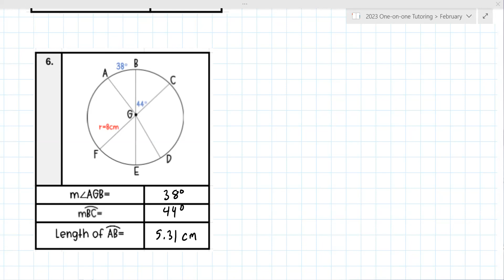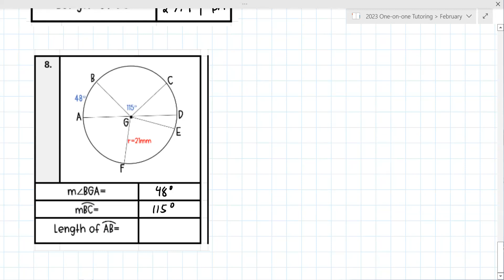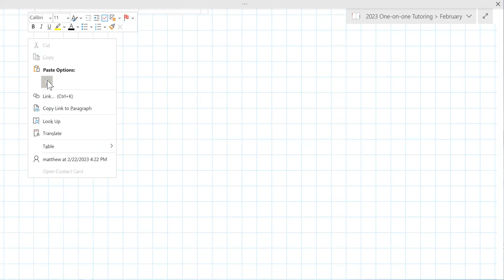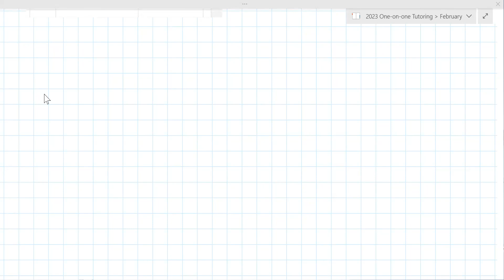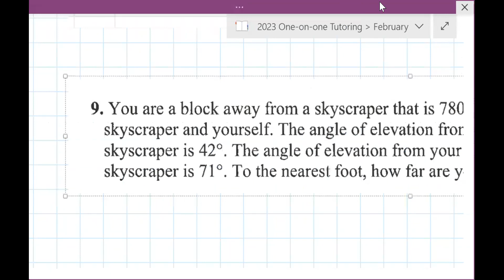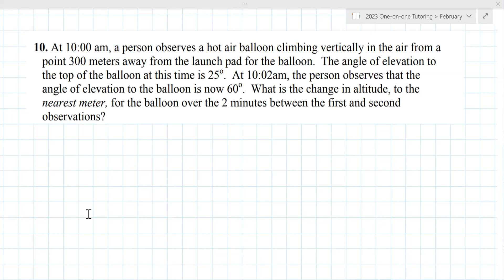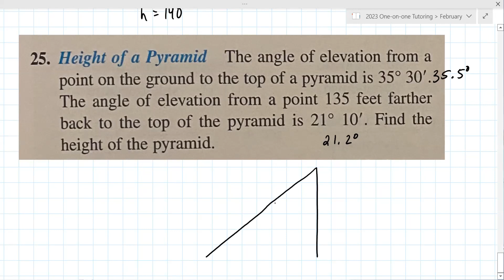High School Geometry Lesson [2023-02-22 at 4pm MST Hector]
This lesson covered topics in Geometry including right angle trigonometry word problems solving for sides as well as measures and lengths of arcs in a circle.